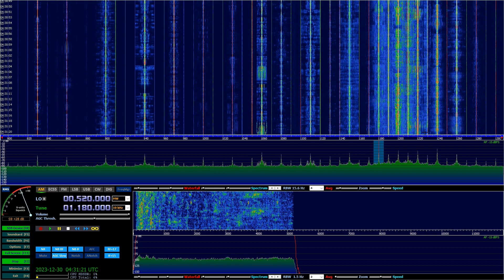RADIO MARTI, 1180 KHZ, ONDA MEDIA, MARATHON FL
Sintonía de Radio Martí en la frecuencia de 1180 KHz banda de onda media, señal que sale del centro transmisor que esta ubicado a 1886 kms del lugar donde me sintonice, fue un periodo de señal muy corto, realmente fue un periodo de suerte.
Receptor: RTL-SDR V4
Software: HDSDR
Antena: L Invertida
Sintonizador de antena MFJ-956
Grid Locator de sintonia: EL00OD
Distancia de punto a punto: 1886 kms.